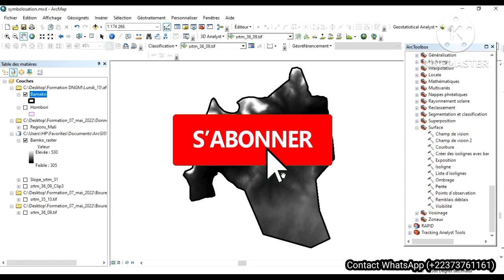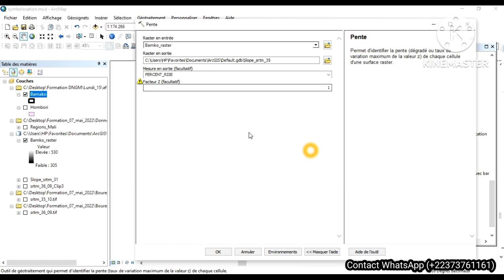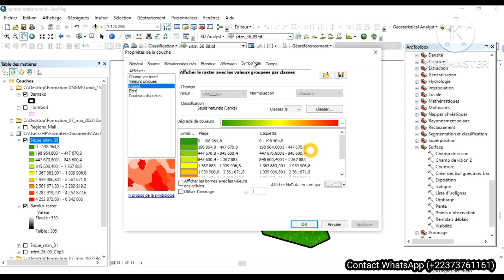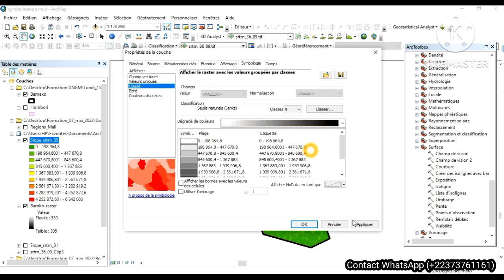carte de pente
Dans cette vidéo, vous allez apprendre à faire une carte de pente dans le logiciel ArcGIS à partir d'un Raster